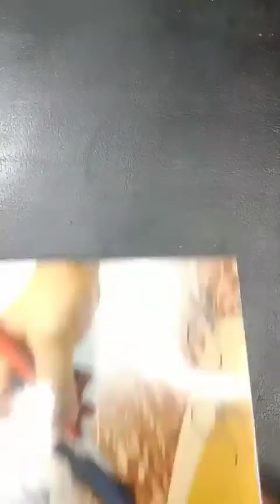how to draw SASUKE RETSUDEN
How to draw sasuke retsuden step by step for beginners..lakukan dengan perlahan jangan terburu2..nikmati semua goresannya..